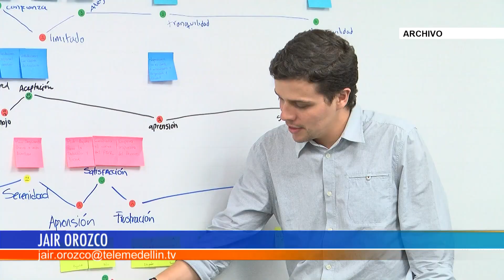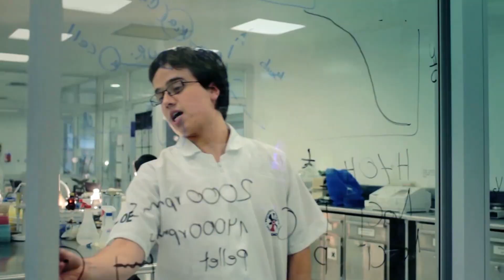Eafit prepara protocolo para lograr un retorno responsable a clases - Telemedellín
NoticiasTM El plan de Eafit para el segundo semestre de 2020 será reabrir el campus pero con una ocupación máxima del 40% de las instalaciones. Para lograrlo se utilizará un modelo matemático que permitirá que solo 3.200 personas permanezcan dentro de la Universidad conservando el distanciamiento físico.